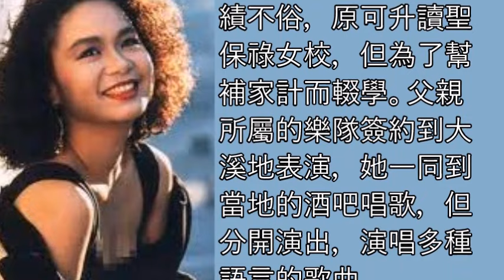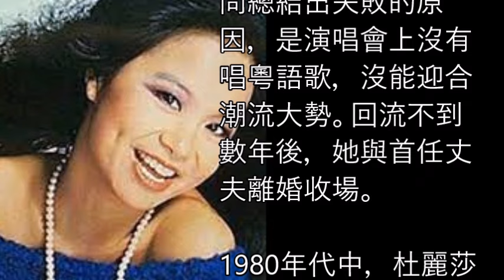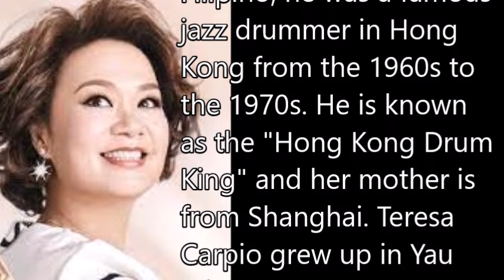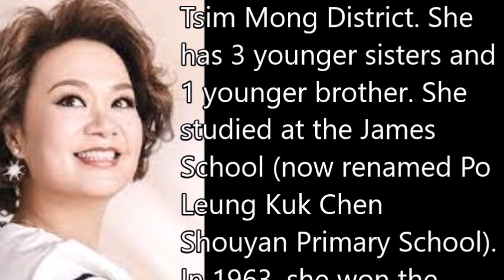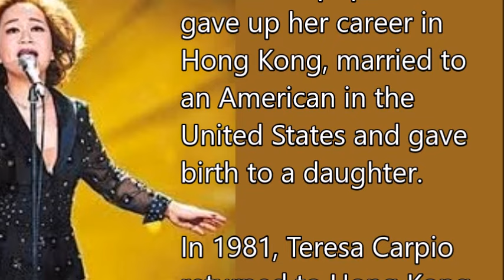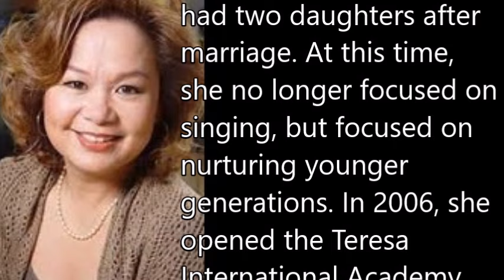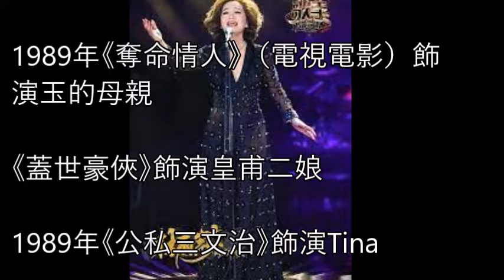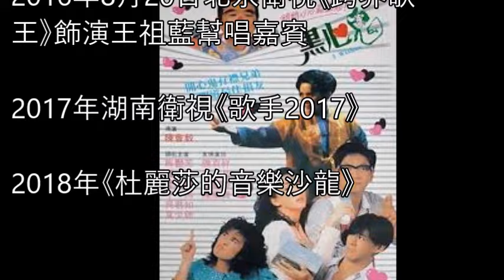杜麗莎 （Teresa Carpio）